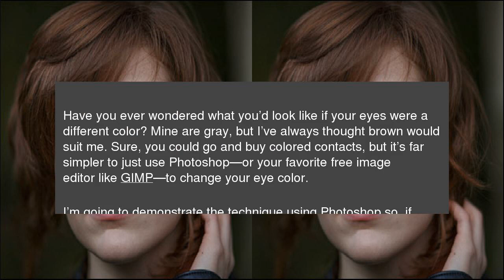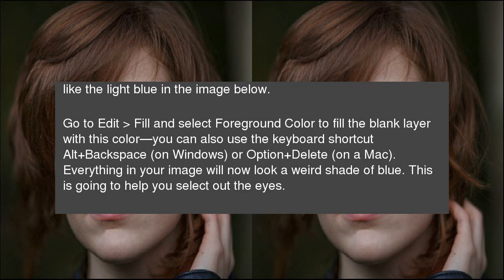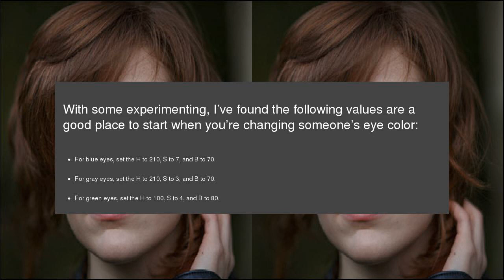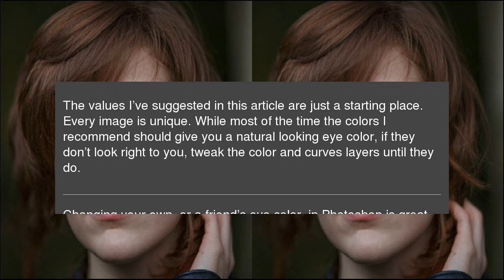How to Change Someone’s Eye Color in Photoshop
Have you ever wondered what you’d look like if your eyes were a different color? Mine are gray, but I’ve always thought brown would suit me. Sure, you could&nbsp;go and buy colored contacts, but it’s far simpler to just use&nbsp;Photoshop—or your favorite free image editor&nbsp;like GIMP—to change your eye color. How to Change Someone’s Eye Color in Photoshop